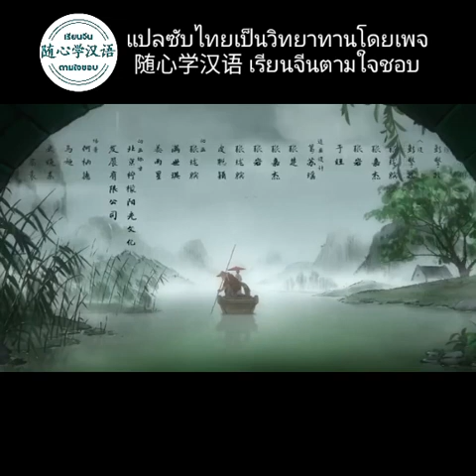相思【ซับไทย】แอนิเมชันจีน “ถวิลหา” chinese animation “love sickness”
ภาพยนตร์แอนิเมชั่นเรื่องนี้มีชื่อว่า 相思 หรือแปลเป็นไทยว่า “ถวิลหา คิดถึงกัน” ซึ่งได้ยกเอาบทประพันธ์ที่มีชื่อว่า 相思 ของกวีในสมัยราชวงศ์ถัง นามว่า “หวังเหว่ย” (王维) ดังมีใจความว่า
   红豆生南国，ถั่วแดงเอ๋ยกำเนิดเกิดแดนใต้
   春来发几枝。กิ่งก้านใบมากเพียงไรยามวสันต์
ื   愿君多采撷，เด็ดก้านใบไปมากมายเถิดหนาท่าน
   此物最相思。สิ่งนี้นั้นช่างสุดแสนถวิลหา
     แปลความหมายได้ว่า ต้นถั่วแดงเกิดอยู่ทางทิศใต้ พอถึงยามฤดูใบไม้ผลิจะผลิใบผลิก้านมามากน้อยเพียงใด หวังว่าท่านจะหยิบถั่วแดงพวกนี้ไปให้มากๆ เพราะสิ่งนี้คือสิ่งที่แทนความคิดถึงที่มีต่อกันและกัน(ประมาณว่า คิดถึงกันให้มากๆหน่อยนะ)
      สาเหตุที่ใช้ถั่วแดง เพราะถั่วแดงมีอีกชื่อหนึ่งว่า 相思子 แปลว่า ต้นถวิลหา สื่อถึงความคิดถึงซึ่งกันและกัน นอกจากนี้ื หากสังเกตให้ดีจะเห็นว่าในการ์ตูนยังมีผลไม้ชนิดหนึ่งคือ “สาลี่(梨)” ซึ่งไปพ้องกับคำว่า 离 (ลาจาก,พรากจากกัน) ดังนั้นชาวจีนสมัยก่อนเขาจะไม่นิยมส่งสาลี่ให้กับเพื่อนสนิทมิตรสหาย
      การ์ตูนในเรื่องนี้เป็นเรื่องราวของ “อวี๋หยาง” กับ “ลิ่วเหนียง” ช่วงประมาณราชวงศ์ชิง(สังเกตได้จากทรงผมผู้ชาย ที่โกนด้านหน้าออกตามแบบชาวแมนจู)โดยลิ่วเหนียงเรียกอวี๋หยางว่า ซิ่วฉายน้อยหรือแปลว่าบัณฑิตน้อยนั่นเอง
      มีอีกฉากหนึ่งที่ลิ่วเหนียงปักด้ายแดงเป็นรูปถั่วแดง แล้วนางตัดด้ายนั้น อดคิดไม่ได้ว่า แฝงด้วยความหมาย ตัดพรหมลิขิตในความรักของทั้งสอง เพราะสมัยโบราณเชื่อว่าเทพเจ้าแห่งความรักจะร้อยด้ายแดงไว้ให้กับคู่รักทุกๆคู่

แปลโดย ณรงค์ชัย จันทร์ปัญญา